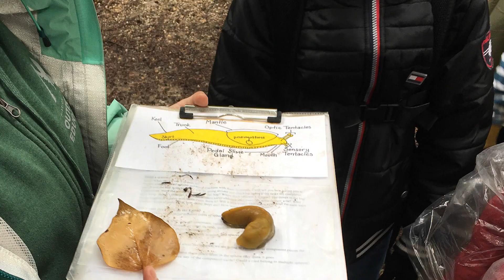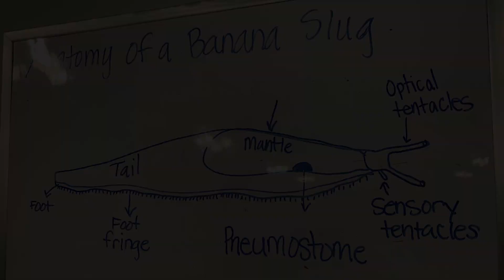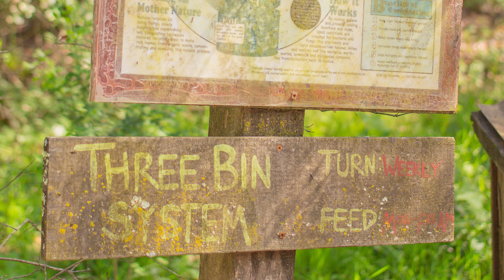5th Grade Science Camp in the Forest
This three-day, two-night science camp at Mission Springs Outdoor Education Center in the Santa Cruz Mountains is a once in a lifetime experience that will allow kids to learn and apply science in a way that is not possible in the classroom. This camp gives students the chance to explore nature and the outdoors and discover science in a completely new way, exposing them to hands-on activities in the life-sciences, environment and more, all while having a whole lot of fun. Ruby Bridges' 5th graders have been attending this camp for several years now and former students still cite this as one of the best and most enriching learning experiences they have had.